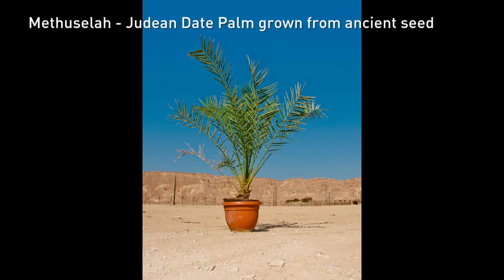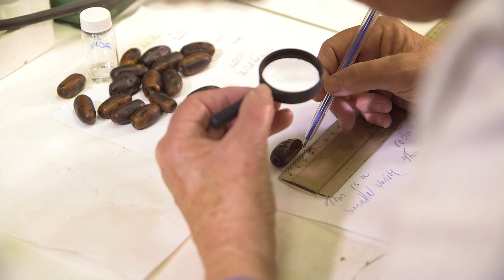2,000 year-old seed brought back to life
Methuselah, the Judean Date Palm – links the past to the present through agriculture and archeology. One of the world's most ancient species, it is being revived after 2,000 years at the Center for Sustainable Agriculture in Israel.

"NMRC is a self- funded centre at Hadassah specializing in research into natural therapies